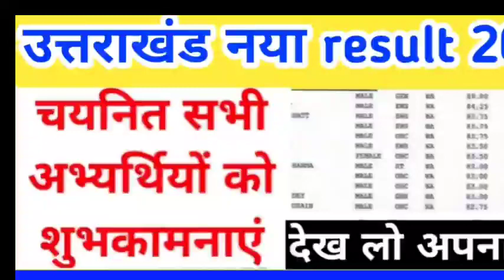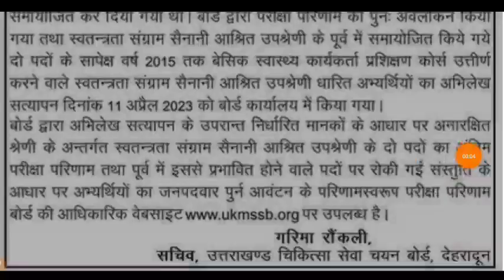उत्तराखंड नया रिजल्ट जारी 2023 चयन अभ्यार्थी शुभकामनाएं देख लो अपना नाम cut off मेरिट list